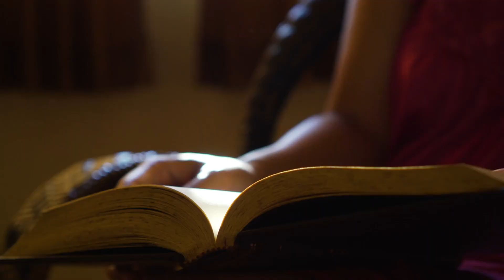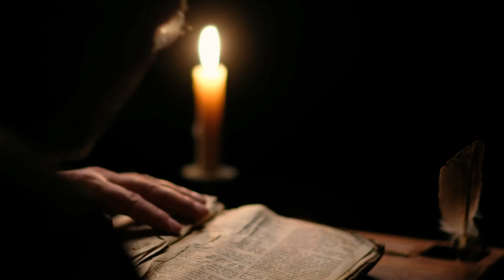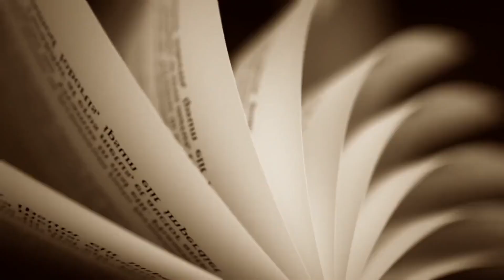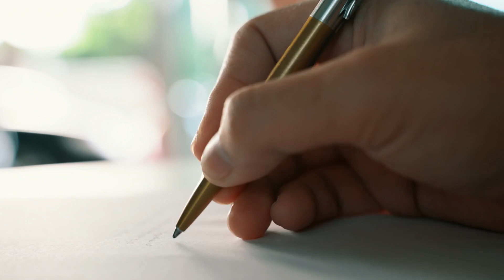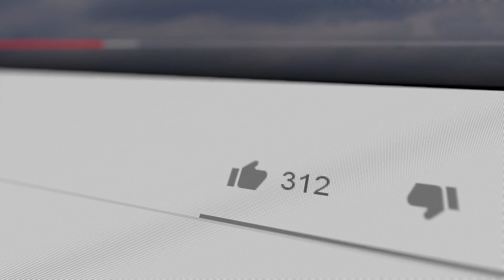Law of Attraction: Sending Vibes to the Universe is WRONG? Here's Why...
If you read personal development books, you have surely heard of the law of attraction. This law is the belief that our thoughts and intentions are reflected in our lives. Although this law has no scientific basis, it is very important for its proponents. The Law of Attraction has gained immense popularity over the years, promising to help individuals manifest their desires and achieve their dreams. It suggests that we can attract these desires into our lives by sending specific messages to the universe. But in this video, we'll explore why sending messages to the universe is not the most effective way to use the Law of Attraction. Before we move on to why you should avoid sending messages to the Universe, let's look at How and When the Law of Attraction Arose in this video.